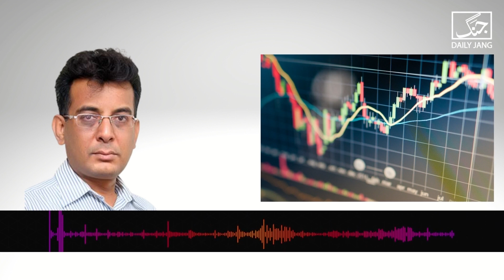Imran Khan Ki Iqtedar Par Grift Kamzoor | Galti Kis Ki? Daily Jang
Prime Minister Imran Khan is facing a vote of no-confidence, and is fighting to keep his government in power. Here’s a look at what’s going on.